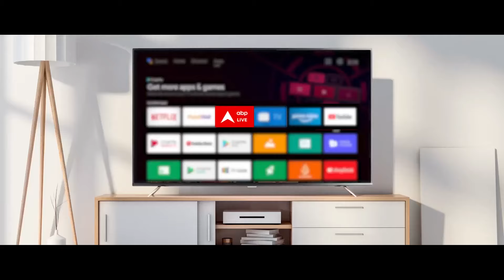Public Interest: आजादी के 77 साल बाद क्या महिलाओं को भय से आजादी मिली? | ABP News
ऐसी चीख पुकार दिलो-दिमाग को कचोटती है। हम बातें तो बहुत बड़ी-बड़ी करते हैं। दावे हर सेक्टर में महिलाओं के सशक्तिकरण के होते हैं। मैं आपसे पूछना चाहता हूं। ये संदेश कितना सही है। क्योंकि हर घर में महिलाएं हैं। एक महिला कभी मां के रोल में ,कभी बेटी तो कभी पत्नी के किरदार में इस समाज को संवारने में लगी है। पब्लिक इंटरेस्ट में पटियाल पूछता है कि